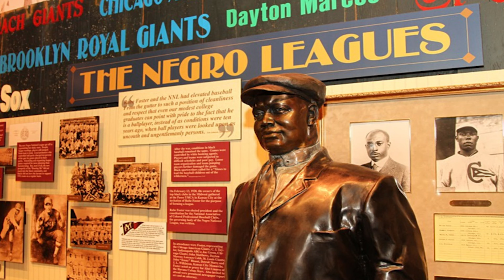Bernie Hayes History of NegroBaseballLeaguesHD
The Negro Baseball League is the African American History Piece on the Bernie Hayes TV Show.